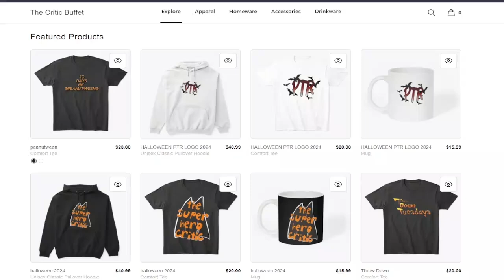Porky's Haunted Holiday #2 | PEANUTWEEN 2024